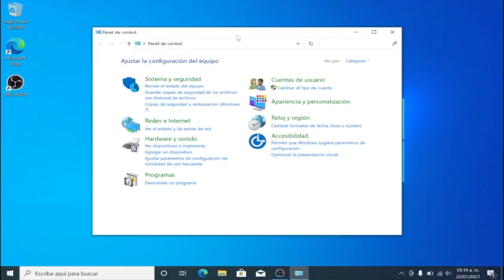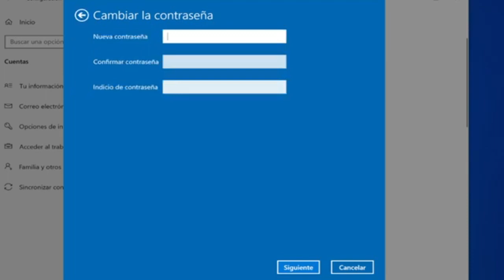Cambiar Usuarios y quitar contrseña en Windows 10 sin programas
Facil y sencillo te enseño como cambiar un usuario y quitar constraseña en Win10 de cualquier versión

▶️ Si desean ayudarme pueden hacerlo donando.